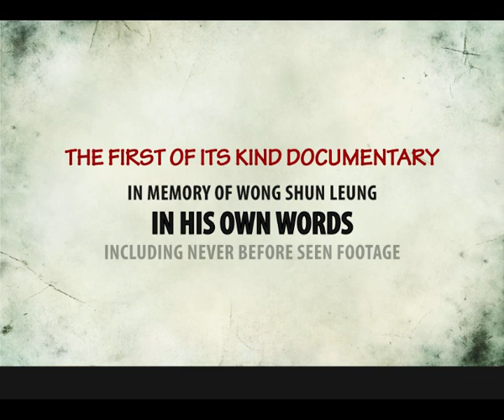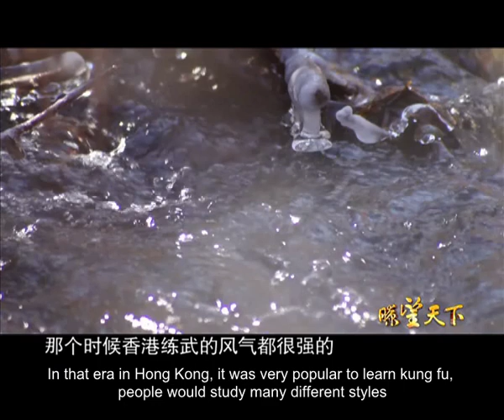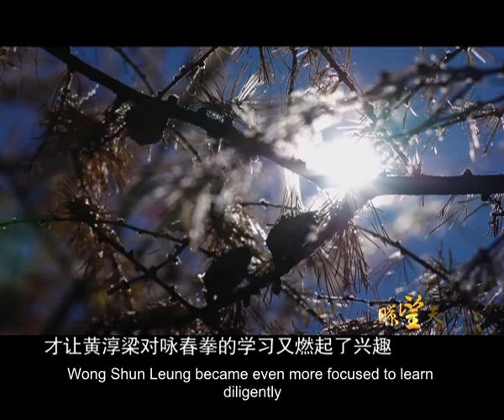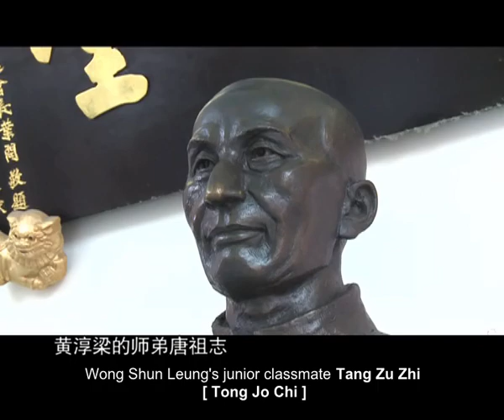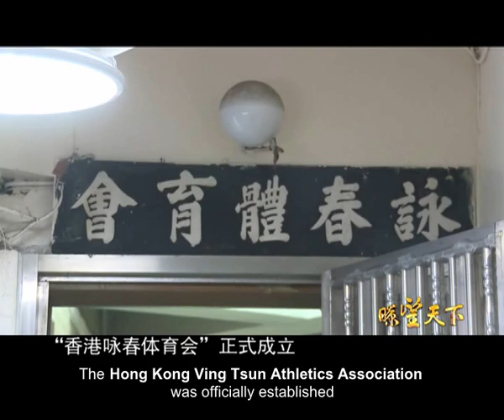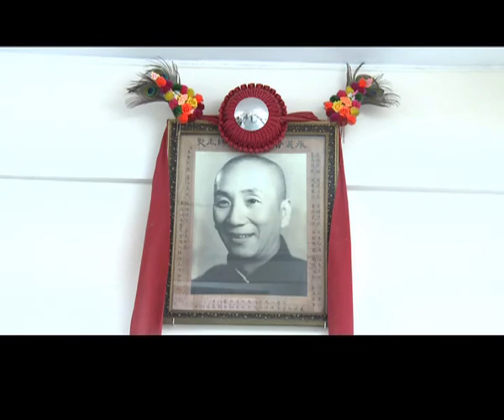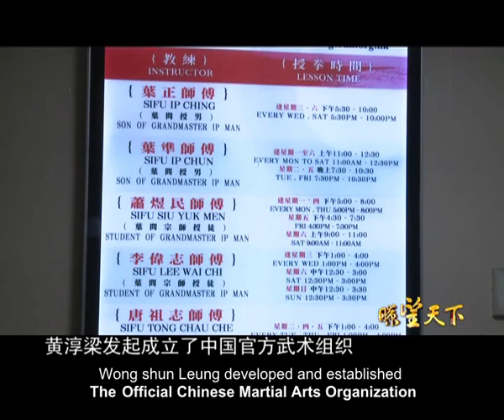Wong Shun Leung: The King of Talking Hands 講手王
The first in it's kind, a feature documentary based solely on the life of a Great Grandmaster Wong Shun Leung.  spoken in his own worlds with recollections of the famous martial artist Bruce Lee and Kung Fu legends Leung Jan and Ip Man.

*Exclusive, never before seen footage of WSL*

Including interviews from his son Johnathan Wong and his fellow classmate  Tong Jo Chi [ Ronald Tong] ]

Directed & Produced by Wang Zhi Peng (in cooperation with Chinese State Television)

Edited & Translated by Jai Harman

Special thanks go to:

Jonathan Wong [ Wong Shun Leung's Eldest Son ]
Tong Jo Chi [ Student of Ip Man and junior classmate to WSL ]